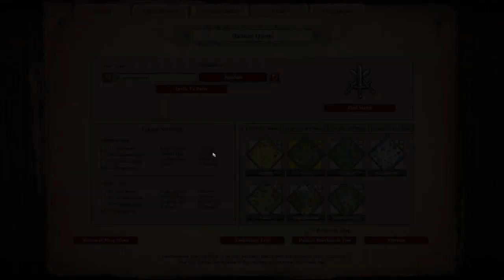Easy Victory with a weird end | Age Of Empire 2